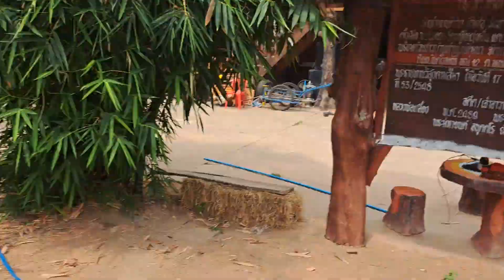ล้างบ่อน้ำตกหน้ากุฏิ